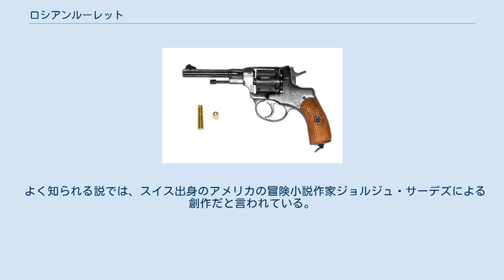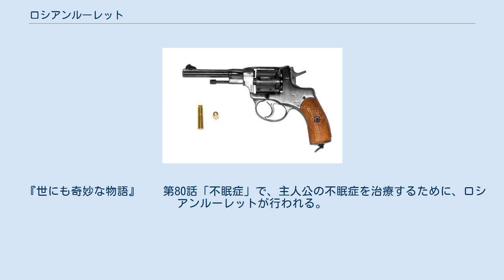ロシアンルーレット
ナガン・リボルバー。
このゲームが考案されたとされる時代のロシアで広く使用されていた ロシアンルーレット（英語: Russian roulette, ロシア語: русская рулетка）は、回転式拳銃（リボルバー）に1発だけ実包（弾薬）を装填し、適当にシリンダーを回転させてから自分の頭（特にこめかみ）に向け引き金を引くゲーム。
ロシア式ルーレットとも表記される場合もある。
 名前の通りロシアが発祥の地とされ、「帝政ロシア軍で将校らの"比較的安全な戯れ"として行われていた」、「警察が容疑者に圧力をかける方法として誕生した」、「囚人が看守に強要されたゲーム」などの説があるが、確証は無い。
 よく知られる説では、スイス出身のアメリカの冒険小説作家ジョルジュ・サーデズによる創作だと言われている。
1937年、サーデズは『コリアーズ・マガジン』にて、『ロシアン・ルーレット』と題した短編小説を発表した。
『ロシアン・ルーレット』はフランス兵の目線から書かれており、1917年のロシア革命で失うものがなくなったロシア人将校らが、あらゆるところでこのゲームをしていたのを見たと述べられる。
また、作中のロシア将校らが行ったゲームは、現在広く知られるルールとは逆に、シリンダーから1発だけ弾を抜いた状態で行われた。
これよりも前にロシアの作家が発表した作品の中には、このゲームへの言及は見られない。
また、革命当時に使われていたナガンM1895が7連発の回転式拳銃である一方、『ロシアン・ルーレット』の作中では6連発の銃を使ったとされた点も、サーデズによる創作の可能性を示唆している。
 ロシアンルーレットを髣髴とさせる古い記述として、ミハイル・レールモントフの『現代の英雄』（1840年）の最終章である「運命論者」に、ロシア軍のセルビア人中尉が拳銃の銃口を自分の額に当てて引き金を引くという賭けを行う場面が登場する。
しかし作中では賭けに特別な名称は示されず、またその賭け自体もそれを行ったセルビア人中尉が即興で思い付いたものとして描写されている。
使用されるのもリボルバーではなく単発銃で、弾が装填されているか否かが問題とされた。
 現代では危険性の高い度胸試しや、安全性が不明確な行為の比喩としても使われる。
 典型的なロシアン・ルーレットは、6連発の回転式拳銃を用いて実施される。
この場合、弾が発射され、プレイヤーが死亡する確率は、1発目では16.6%、2発目は20%、3発目は25%、4発目は33.3%、5発目は50%、6発目は100%となる。
つまり、2人目のプレイヤーに銃が回ってきた場合、死亡する確率は1人目よりも高くなる。
一方、撃つ前にシリンダーを回転させる追加ルールがある場合、プレイヤーが死亡する確率は常に16.6%である。
この追加ルールの無い時は、確率的には全てのプレイヤーの勝率は同じであるが、この追加ルールのある時は、先に発射する順に不利である。
 ロシアンルーレットは非常に危険なゲームだが、実行に移そうとする人々は後をたたない。
ある研究によれば、2008年のアメリカでは、ロシアンルーレットによる死亡事故が15件あり、それ以外の自殺の75件という件数と比較された。
この研究を通して浮かび上がる典型的なロシアンルーレット・プレイヤー像は、未婚の黒人男性であるという。
 マルコムXは若い頃に実行したことがあると告白している。
 グレアム・グリーンは若い頃に実行したことがあると後に著書、『A Sort of Life』で告白している。
 2020年2月26日、パリ北郊ピエールフィット＝シュル＝セーヌのバーで、拳銃を持ち出したうえでロシアン・ルーレットを行った同店店主(47歳)が死亡した。
閉店後もバーに残っていた若い女性に度胸を見せようと回転式拳銃に.357マグナム弾を1発入れ、弾倉を回し引き金を引いたところ1発目で命中した、と捜査関係者により報告されている。
目撃した女性によると、店主は酔っており、またコカインも吸引していたという。
 その他「自動装填式銃でロシアンルーレットを行ったこと」を理由としてダーウィン賞を受賞した人物が存在している（銃の仕組みから、故意に不発弾を紛れ込ませるというルールでない限り、引き金を引けば確実に弾丸は発射されることになる。本人は死亡している）。
 日本のバラエティ番組などでは、「1つだけハズレがある」というルールは流用したまま、命の危険性が伴わないようにアレンジされたゲームがしばしば登場する。
 その他、日本...